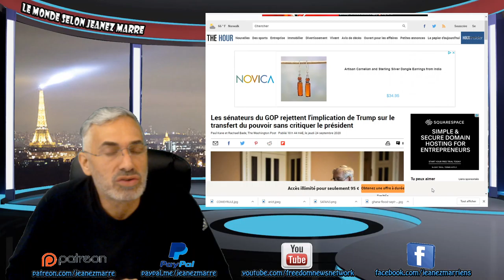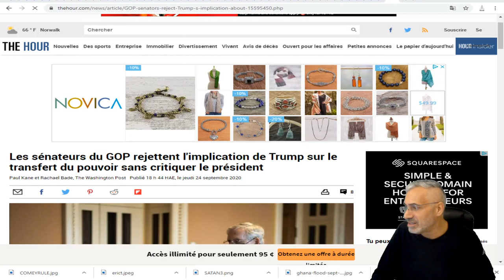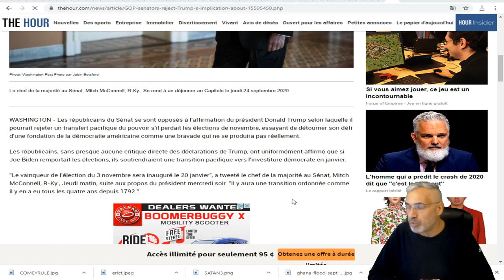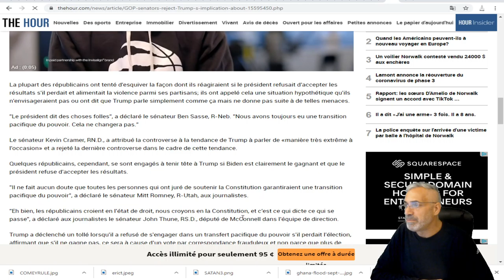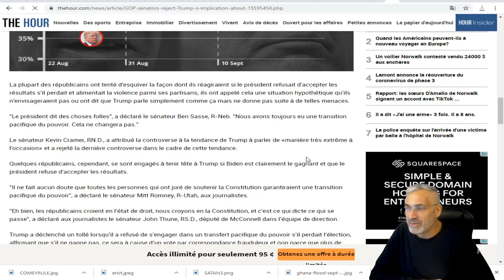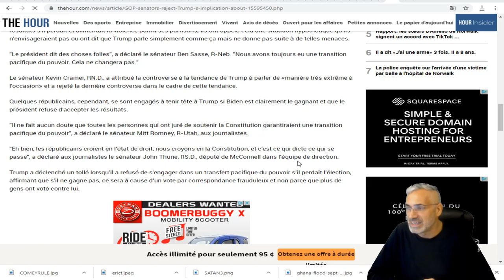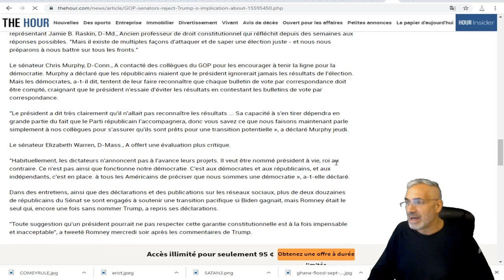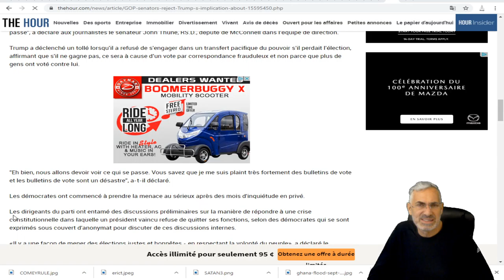LE SÉNAT AMÉRICAIN VIENT RÉAFFIRMER QUE LA TRANSITION DU POUVOIR SERA PACIFIQUE SI BIDEN GAGNE.